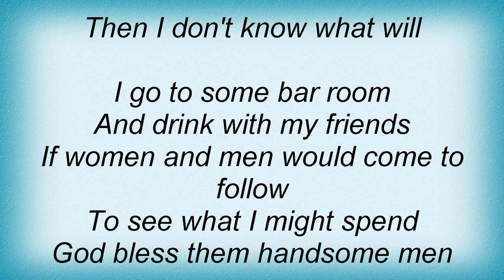Cat Power - Moonshiner Lyrics